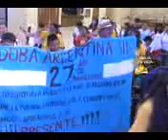RICARDO CLAURE - Despierta America Para escapar de los campos de la muerte